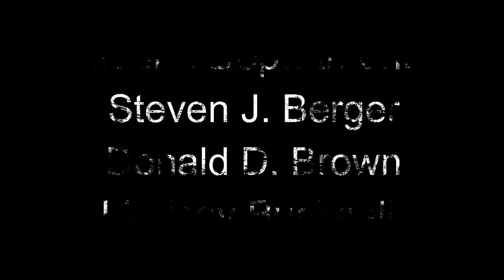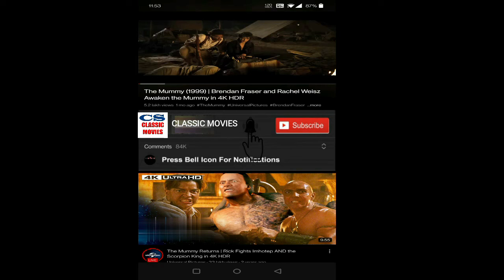Blade Trinity 20224 Movie || Wesley Snipes, Ryan Reynolds, Jessica Biel || Blade 3 Movie Full Review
Blade Trinity 2004 Movie || Wesley Snipes, Ryan Reynolds, Jessica Biel || Blade 3 Movie Full Facts Review

Blade: Trinity is a 2004 American superhero film written and directed by David S. Goyer, who also produced with Peter Frankfurt, Lynn Harris, and Wesley Snipes, who also starred in the leading role as the title character, in his last widely released film until 2009. Based on the Marvel Comics character of the same name, it is the final installment in the Blade trilogy, and co-stars Ryan Reynolds, Jessica Biel, Kris Kristofferson, Dominic Purcell, Parker Posey, and Triple H in his acting debut.